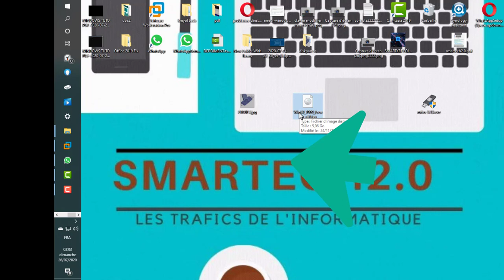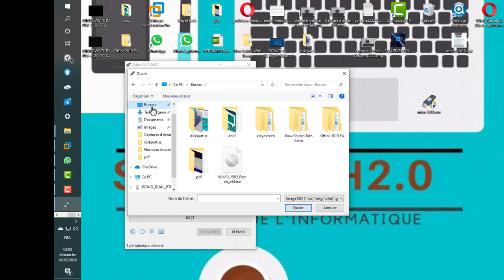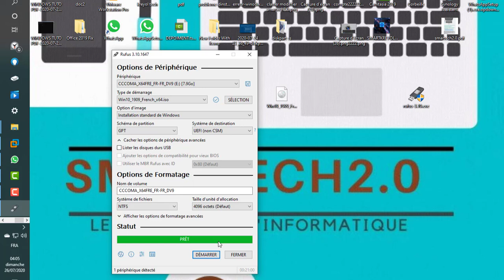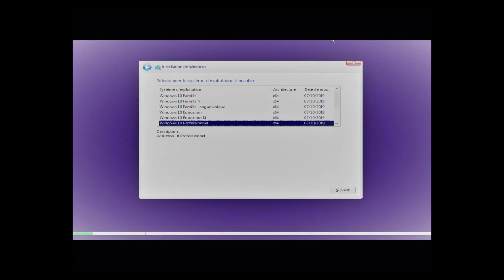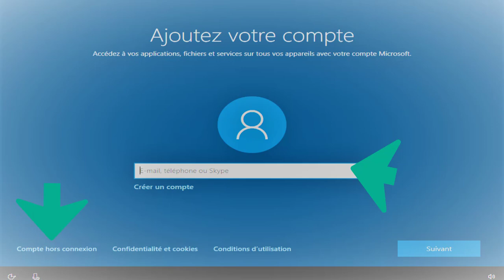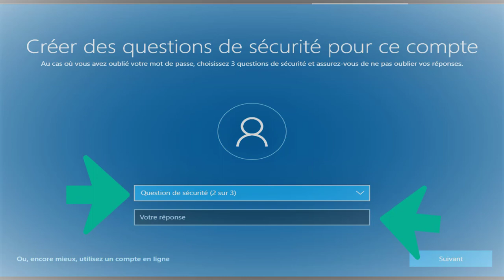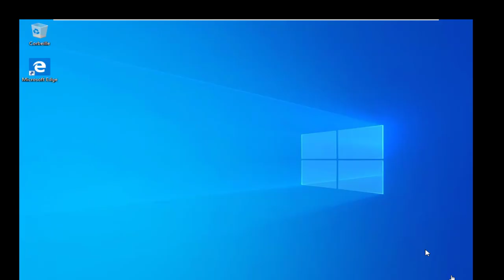DÉPLOIEMENT WINDOWS 10#Windows 10#informatique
installation de windows 10 avec une clé usb créer avec refus informatique